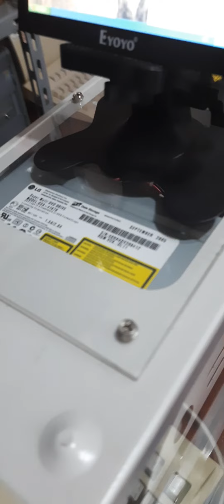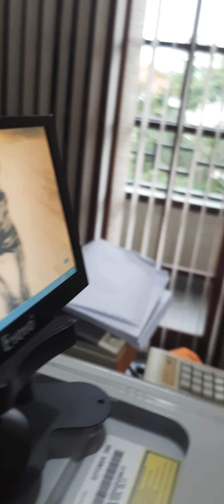Computador antigo Amd k6 III amd k6 3 personalizado